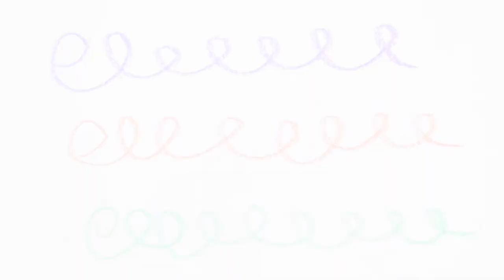Micador Twistaz Jumbo Crayons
Micador Colourfun Jumbo Wax Crayons have a strong twist mechanism that allows crayons to be wound all the way out and still retract with ease.

With a bright colour selection the range is suitable for all types of art projects!

These Crayons are packaged in a sturdy, re-usable, phthalates-free case that is 100% recyclable.

The jumbo size means that you get more out of each crayon. Plus they are hypo-allergenic, non-toxic and safe for all users.